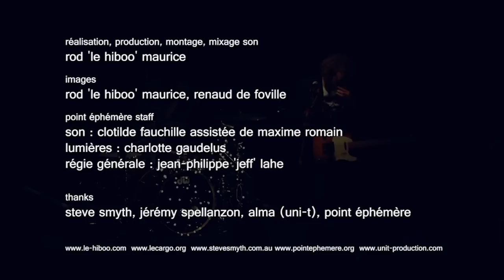Steve Smyth - 2/13 : Bar Made Blues | HibOO d'Scene